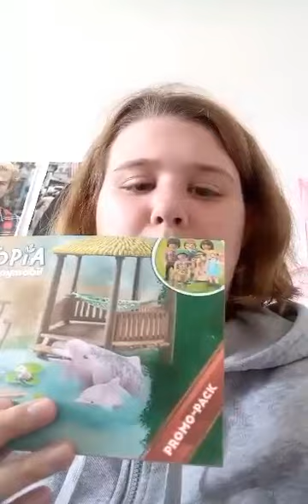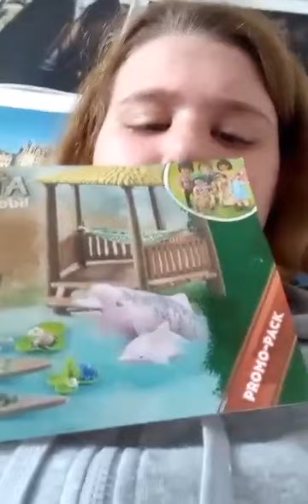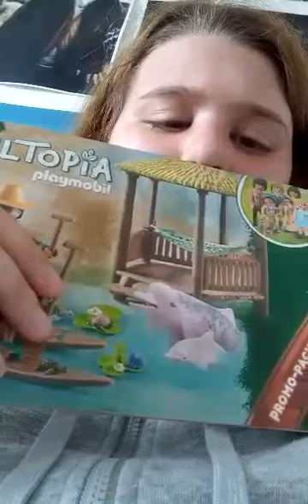angele presente ses nouveaux Playmobil le teme wiltopia reference 71 143.